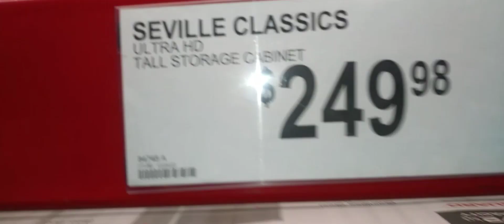HEAVY DUTY STORAGE DEALS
STORAGE TOTES CABINETS WE ALWAYS NEED THEM TO ORGANIZE ITEMS ESPECIALLY SELLING THEM

27 GALLON TOTE BLACK YELLOW$10.98

SEVILLE CLASSIC ULTRA HD TALL STORAGE CABINET $ 249.98